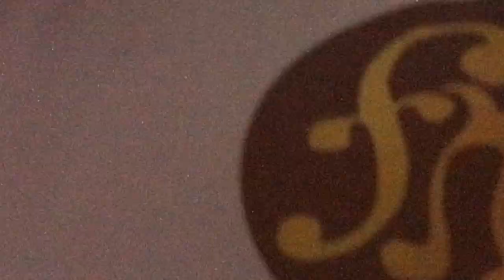Branded Shoes Legit Kaya? |Grace Park Secret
Hello guys... This is your friend Antonio Lara Jr. from Iloilo City, bumisita po tayo sa caloocan para makita ang isang bahay na merong branded na sapatos at swak sa budget.. Tara samahan nyo po ako mga idol. Newbie in this community and accepting your suggestions to improve my next vlog just comment down below your personal expression, Dont forget to like this video, subscribe on my channel and also comment down below.. Thank you and Godbless

Address: 156 D 6th St., 8th & 9th Ave., East Grace Park, 1400 Caloocan, Philippines

~ Track Info
Title : Control Jay
Artist : Halsey

This video is for document purposes only

Mobile phone: Huawei P20 Lite
Accessories: Generic Gorilla Pod, Ulanzi Mount Adapter & BOYA Mic BY-MM1
Video Editor:
Video Maker
Background Eraser
Pixellab